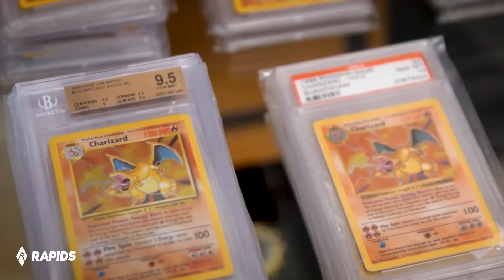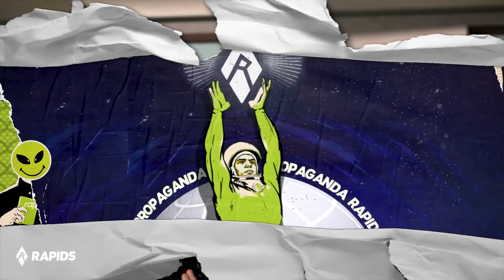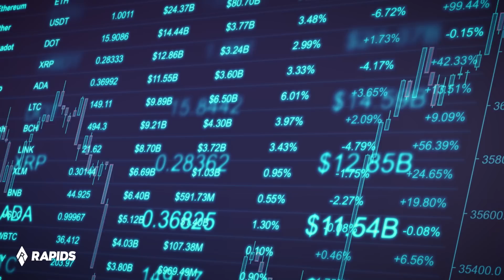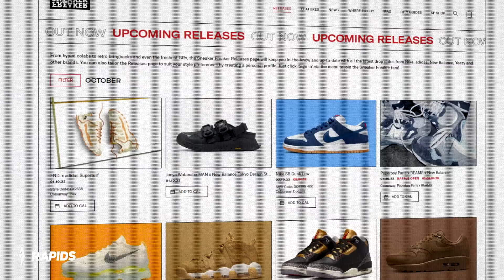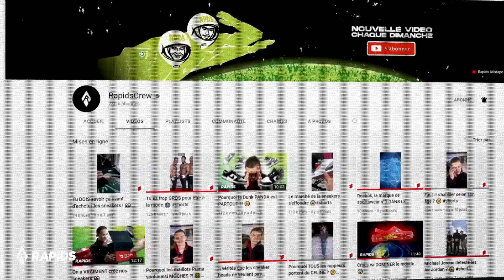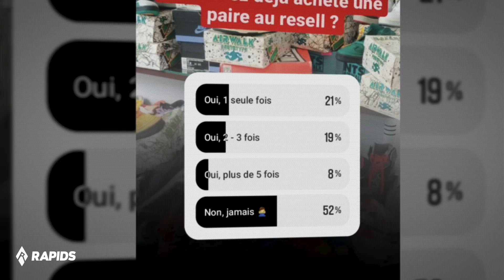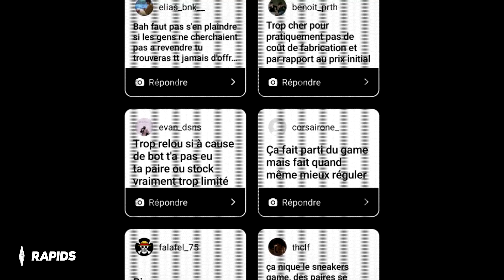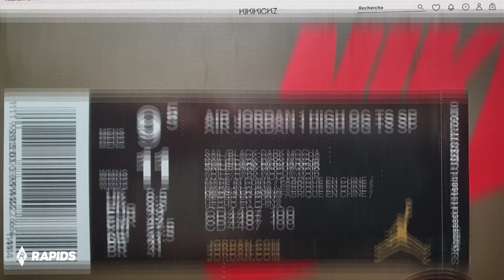Comment le RESELL s'est imposé dans la sneakers 😨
Follow nous sur insta